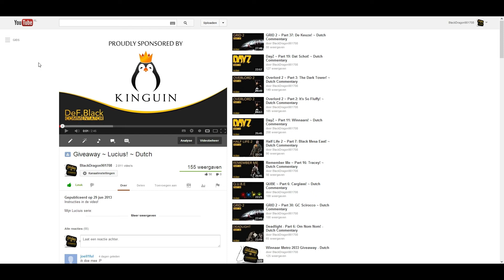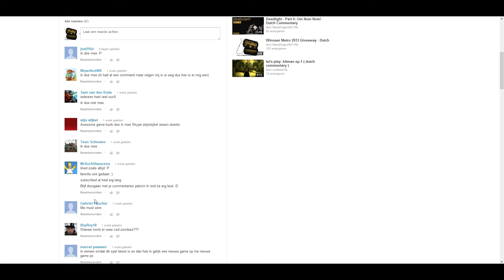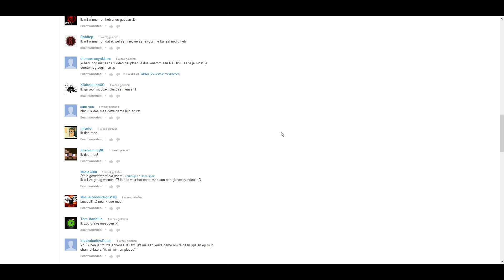GIVEAWAY ~ Winnaar Lucius + Mededeling ~ Dutch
3 Dingen, 1 Video. Wauw :O